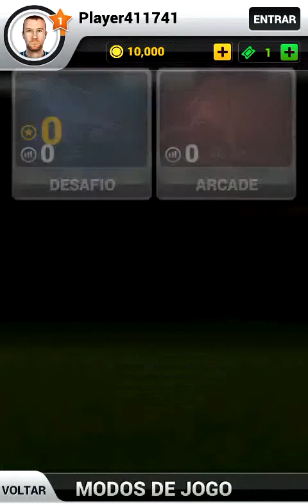Flick Shoot 2 Android GamePlay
Watch the Android game Flick Shoot 2 GamePlay!